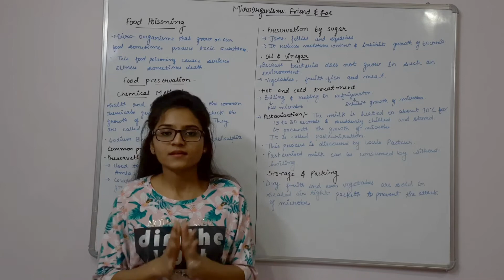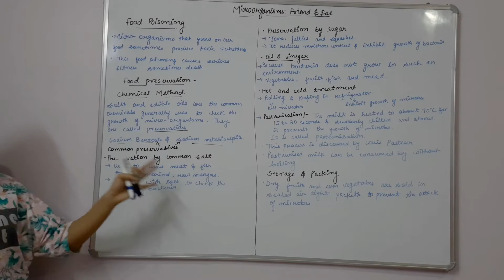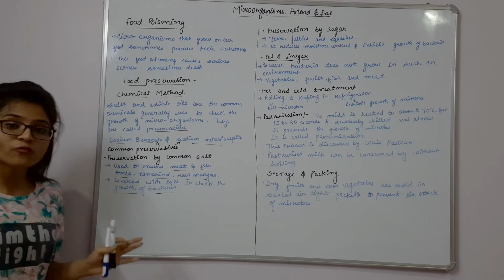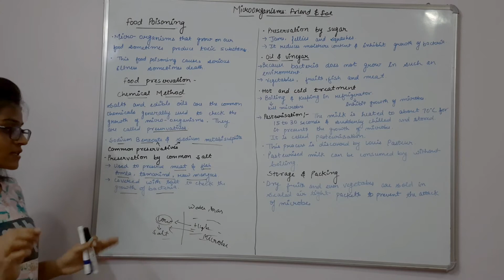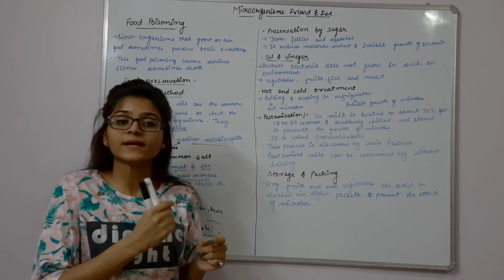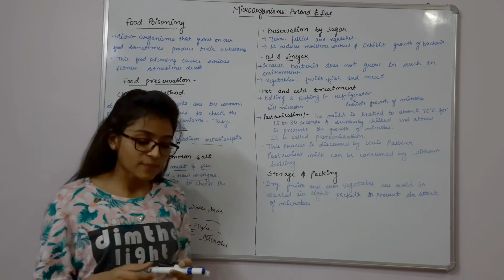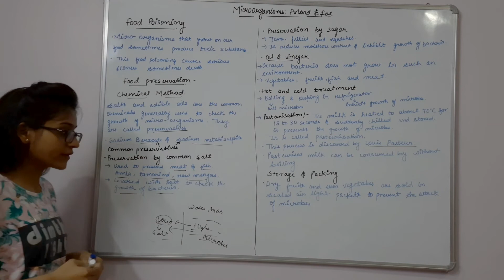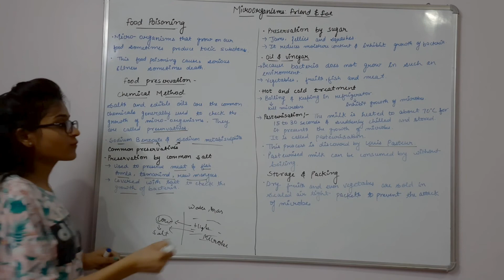Microorgansims friend and foe class8 ch2(NCERT food poisoning and preservatives):04||Gupta classes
Microorgansims friend and foe class 8 ch 2(NCERT food poisoning and preservatives):04||Gupta classes||

from NCERT Textbook
Microorgansims friend and foe
Food poisoning and preservation from food poisoning
fully explained